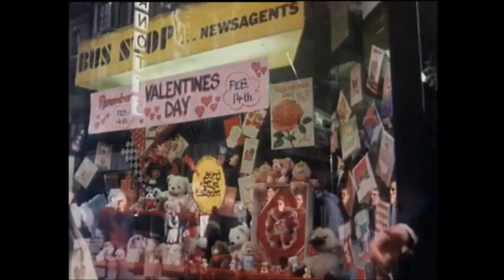Friends In Time - The Golden Horde, 1987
Saint Valentine’s Day music with The Golden Horde who perform ‘Friends In Time’ and bring a little romance to the streets of Dublin.

Short of cash, the band decides to busk on Grafton Street and perform their song ‘Friends In Time’.  Having purchased the traditional Valentine’s Day chocolates and flowers, they are given to pedestrians on Grafton Street generating smiles and surprise in equal measure.

Lead singer Simon Carmody describes the band as,

A semi-mystical musical conglomerate based in equal parts around melody and creativity, and a certain moronic genius, I feel that this is something we created, it’s our own thing.

Where does Saint Valentine’s Day romance fit into all this?  According to Carmody,

I feel that each person has an inner romance of the mind, they’ve got to feel in their own deeply personal and very intrinsically spiritual fashion, and we’re basically trying to bring that out in people...

The band moves on to Saint Stephen’s Green, where they meet Shay Healy, discover a message from a mysterious admirer, and are generous with their Cadbury’s Roses.

The Golden Horde are Simon Carmody, Peter O’Kennedy, Des O’Byrne, Sam Steiger and John Connor.

This report for ‘Evening Extra’ was broadcast on 20 February 1987.

‘Evening Extra’ was a nightly magazine programme which ran from Monday to Friday at 7 pm dealing with current issues and people in the news.  The first episode was aired on Monday 13 October 1986 and it ran for 278 shows over 2 years until the final show on 29 April 1988. The programme had numerous presenters and reporters including Siobhan Cleary, Richard Crowley, Bibi Baskin, Aonghus McAnally and Shay Healy.